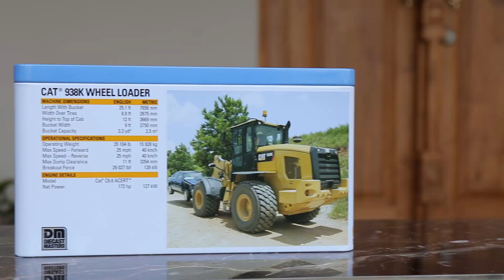Unboxing Of Mini CAT 938K Diecast Scale Model Wheel Loader 1/50 High Line Series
Hi Friends Today I'm Going To Unbox The Diecast Model Of CAT 938K Wheel Loader 1/50 High Line Series.

Main Features :
Highly Detailed cab interior, 938K Wheel Loader
Authentic Cat Machine Yellow paint
Authentic Cat trade dress
Realistic metal tracks
Moveable parts
Realistic hoses and grab rails
High Line Series Metal Tin Packaging